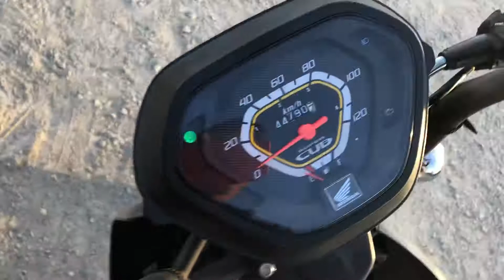クロスカブ始動動画